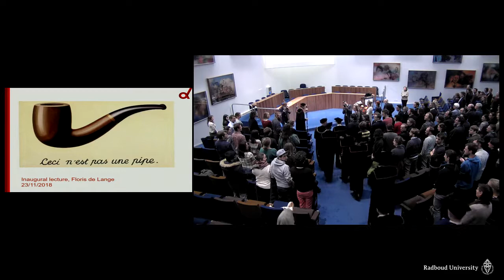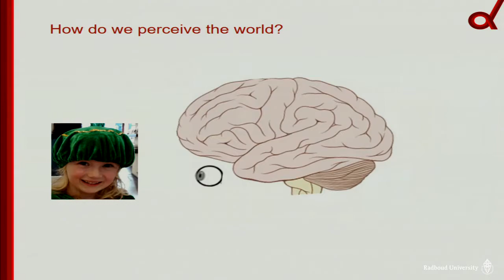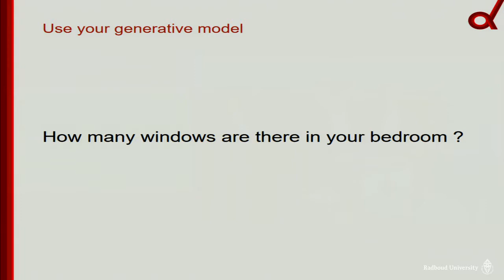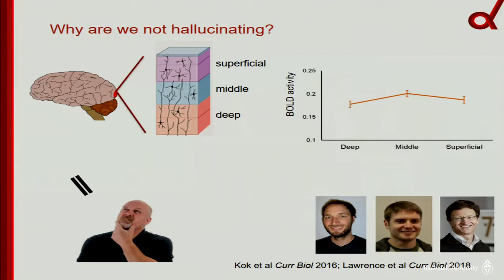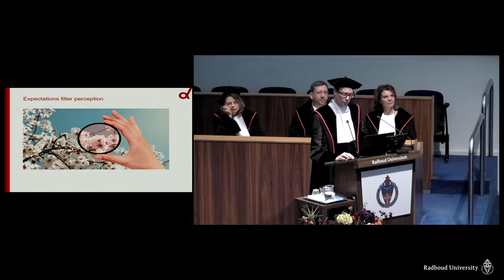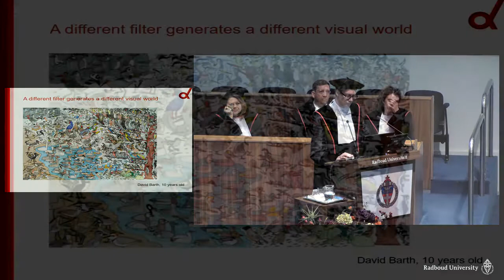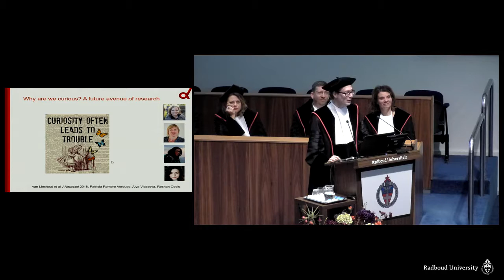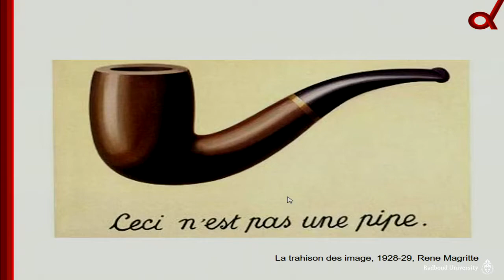Inaugural lecture Prof Floris de Lange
Title: Ceci n'est pas une pipe